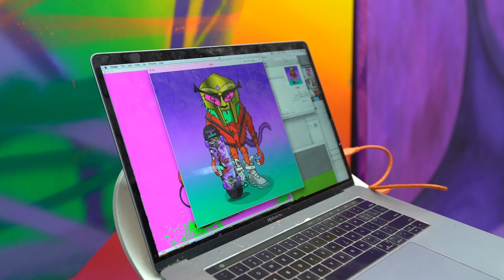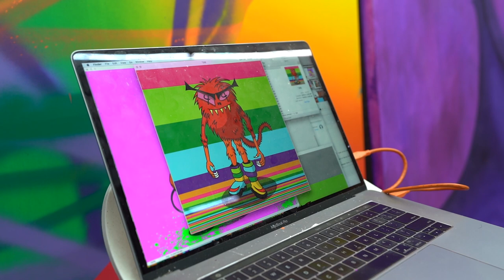Why This Artist Turned From Kobe Murals to NFTs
In this episode of Behind The Drop, we take you on a studio tour with MADSTEEZ as he shares his journey into the space from his Iconic Kobe mural in LA to making generative NFT pieces. His upcoming project, WEENimals is a collection of 8,444 hand-drawn auto-generated NFTs with over 700 attributes.